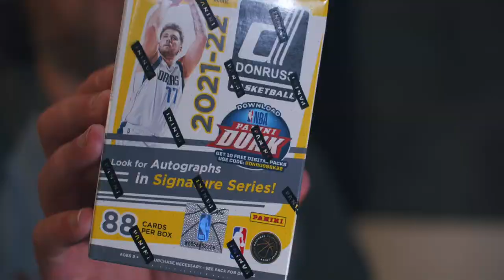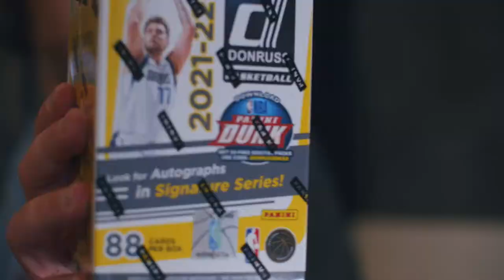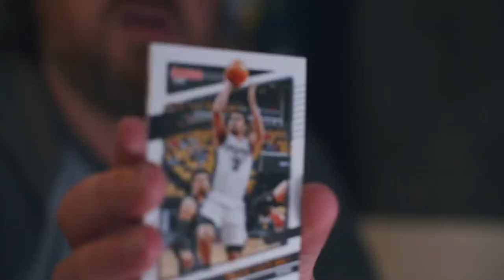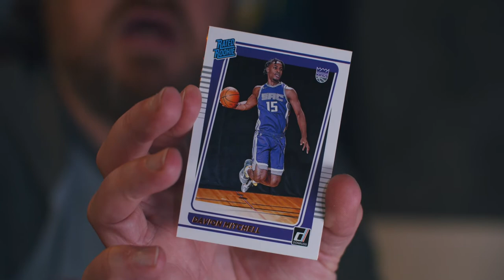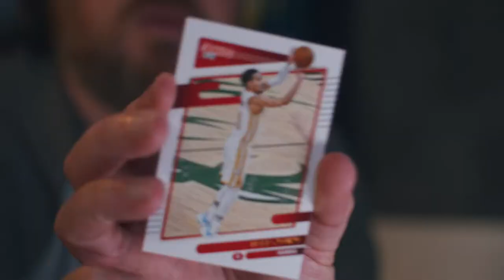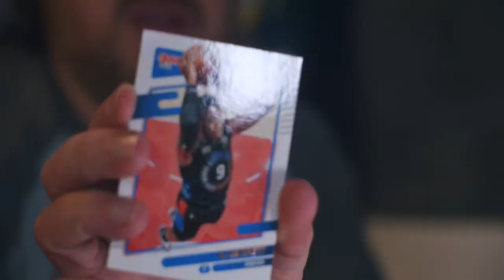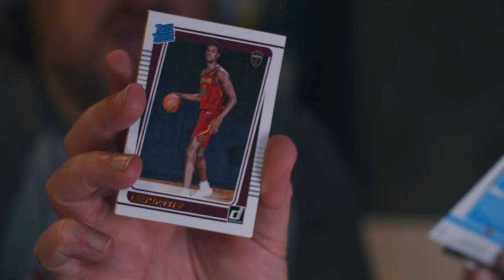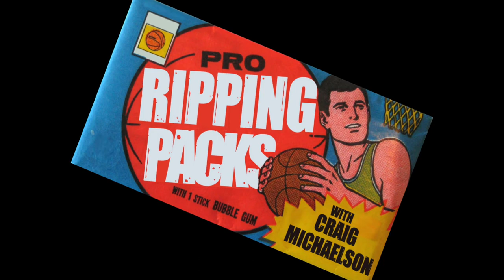🏀⛹🏽‍♂️🔥DONRUSS BASKETBALL BLASTER BOX!🏀Teaser for new ZACK HAMPLE Docu & Wearing a NEW HAT!🏀⛹🏽‍♂️🔥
Join Craig in today's episode as he opens up a pack (or screw it, like 11 of 'em) of Basketball cards. He's ripping a 2021/22 Donruss Blaster Box!